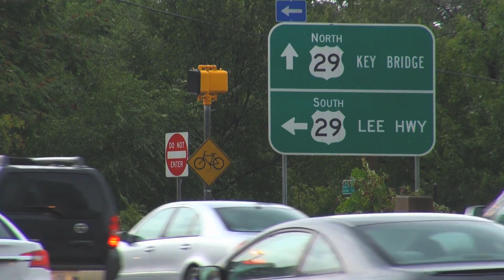The Language of Technology – Ranjodh Singh Dhaliwal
Ranjodh Singh Dhaliwal is Ruth and Paul Idzik Assistant Professor in Digital Scholarship and English and Assistant Professor of English and Film, Television, and Theatre at the University of Notre Dame. He researches and teaches about the aesthetic and politico-economic entanglements of our technological cultures. His award-winning writing appears, or is forthcoming, in Critical Inquiry, Configurations, American Literature, and Design Issues, among other venues.

He holds a Ph.D. in English and STS from UC Davis and a B.Tech. in Computer Science and Engineering from IIT Indore. He has also previously been a visiting fellow at the research Cluster “Media of Cooperation” in University of Siegen, Germany and a graduate student at the Universe of Chicago. His research—which is situated at the crossroads of media theory, science and technology studies, and literary criticism—has been supported by the University of California Humanities Research Institute, Linda Hall Library, and the Hagley Museum, among other institutions.

Professor Dhaliwal is currently working on a book project titled Rendering: A Political Diagrammatology of Computation, which asks 'what exactly is computing?' Illuminating the hard-coded political logics we take for granted in our contemporary digital cultures, his project shows how our cultural narratives, politico-economic formulations, and epistemic beliefs get crystallized into computational hardware and software architectures.

His other projects have found him researching the entanglements between data and narratives, popular discourses of the future in simulation video games, material and cultural histories of artificial intelligence, and new taxonomies of internet aesthetics. He is also engaged in several critical making projects, including a number of public-facing game design endeavours. More information about his work can be found at ranjodhdhaliwal.com.